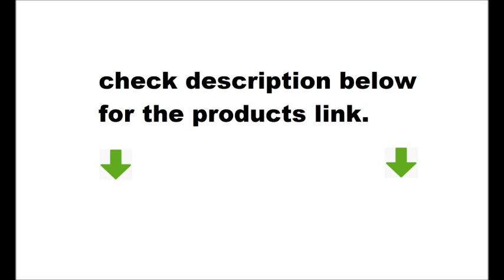Mattress, WHY You should know this?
MATTRESS come in different structure based on use and advantages.
Everyone has a different preference. So, choose accordingly.

SPRING MATTRESS
Peps Springkoil Bonnell
Duroflex Rise